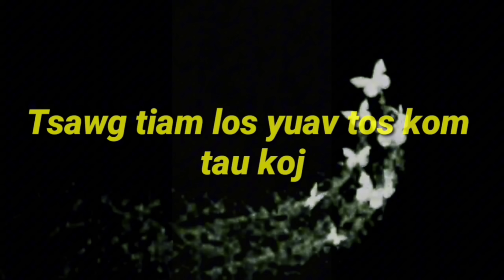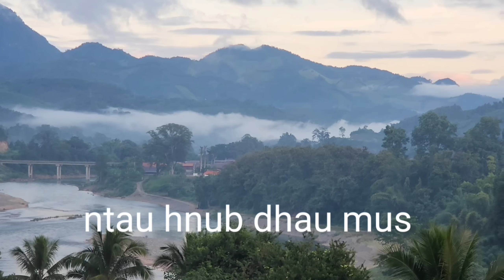Part # 428 " Tsawg tiam los yuav tos Kom tau koj "